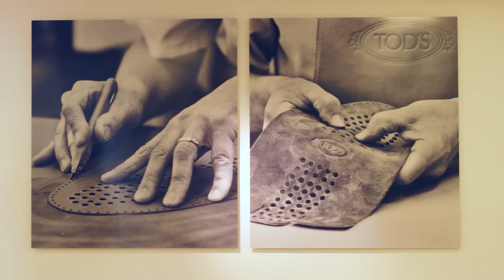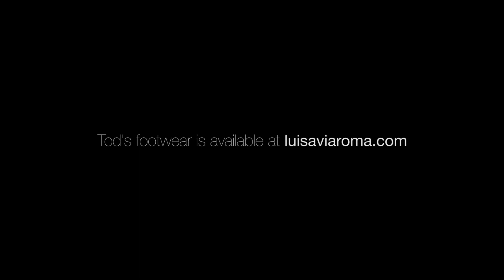Tod's: Creation of an Italian Icon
What goes into the creation of a pair of Gommino loafers? Watch the video to find out!